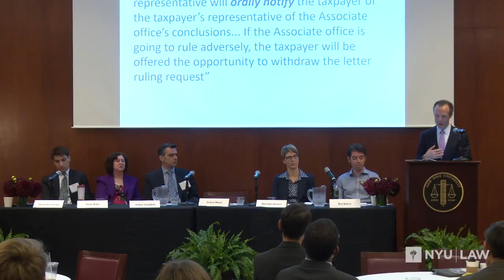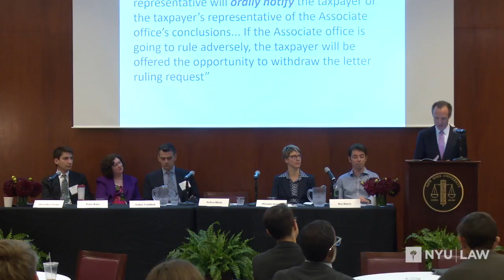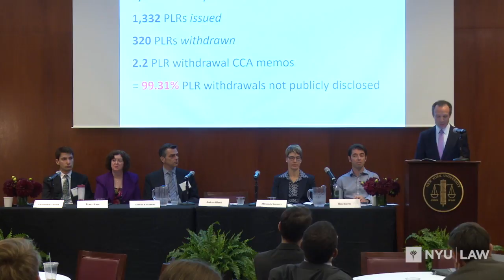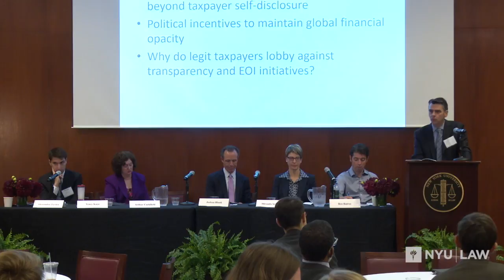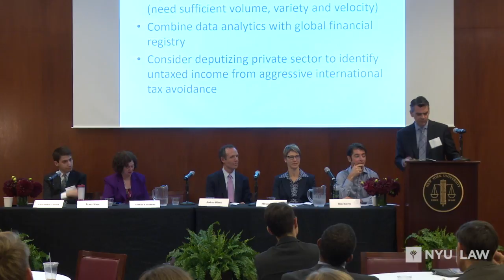The Responsibilities of Governments: The Case of Transparency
Human Rights and Tax in an Unequal World
NYU Law's Center for Human Rights and Global Justice

The Responsibilities of Governments: The Case of
Transparency

Panelists:

Miranda Stewart, Australian National University
Joshua Blank, NYU School of Law
Arthur Cockfield, Queen’s University Faculty of Law
Tracy Kaye, Seton Hall Law
Alessandro Turina, IBFD

This panel focused on the unique role of the State with regard to the regulation of tax transparency, in view of State duties to respect, protect and fulfill human rights. Panelists will reflect
on how governments are or should be legislating and enforcing transparency obligations, and the potential unintended consequences of doing so. The principles of transparency and accountability, firmly grounded in international human rights law, underlie demands for greater disclosure of information on tax payments and corporate ownership, within and between countries. Many States have agreed to begin automatic exchange of taxpayer information in 2017–2018 and some have adopted new provisions requiring country-by-country reporting of corporate profits, tax payments, and beneficial ownership. At the same time, privacy concerns regarding the use and abuse of taxpayer data loom large. Corporate actors are increasingly using human rights principles and institutions to vindicate their privacy and property rights against the State’s powers to tax and to demand information regarding taxpayer practices. This session will examine in what ways the perspectives of tax and human rights experts coalesce or collide on issues of transparency and privacy in the realm of taxation, and address the proper role for States in regulating tax practices.